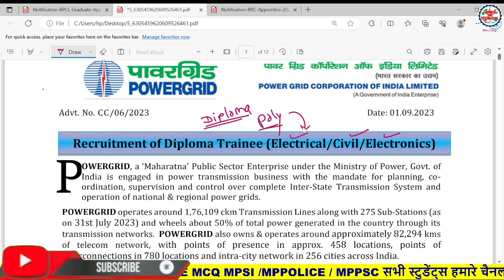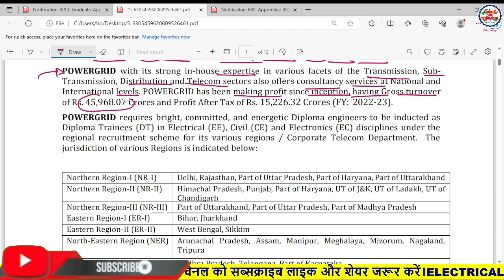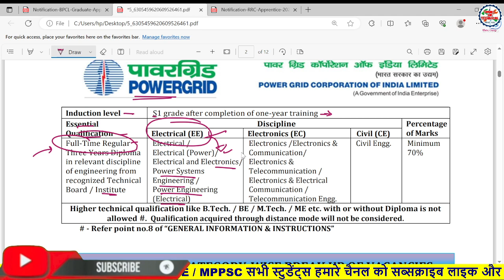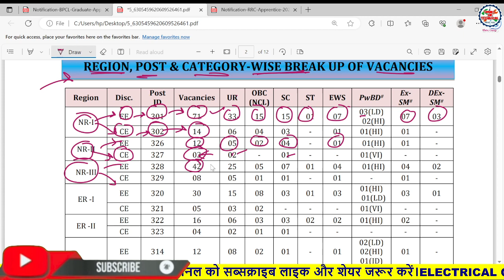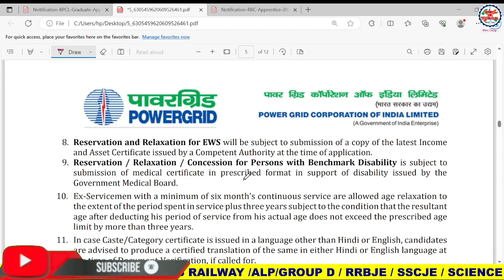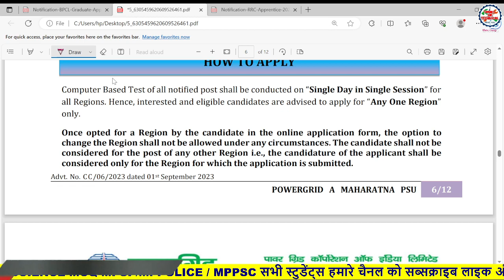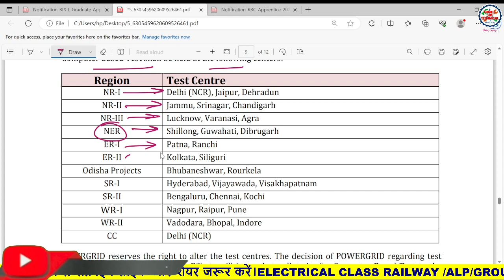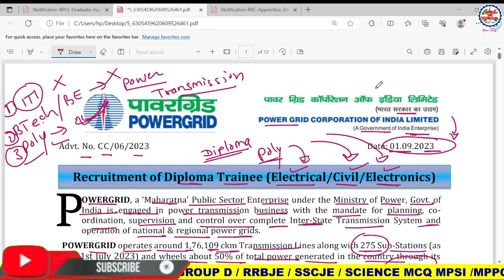Power Grid Recruitment 2023 ll PGCIL ITI Technician Vecancy 2023 ll diploma Trainee 2023 ll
PGCIL Recruitment 2023 – Apply for 425 Diploma Trainee Posts
Powergrid Corporation of India Limited (PGCIL) has published an advertisement for the Diploma Trainee Recruitment 2023. There are a total of 425 vacancies at present for which job seekers can apply. Check other details for PGCIL Recruitment 2023 below

PGCIL Recruitment 2023: Presenting a brand new notification that issued by Powergrid Corporation of India Limited for recruitment of Diploma Trainee. The PGCIL Jobs notification is released for 425 Vacancy. Aspirants who has a Diploma certificate degree in relevant discipline from a recognized institute/board can submit their application before the last date to form submission. 23 September 2023 is the final date.

Candidate can apply for official PGCIL notification if they eligible. PGCIL informationn given in this article like the Powergrid Corporation of India Limited Recruitment 2023 Notification, PGCIL Recruitment 2023 Online application, Age Limit, Fee Structure, Eligibility Criteria, Pay Salary, Job Profile, PGCIL Admit Card 2023, Syllabus, & much more. We advised aspirants to avoid other sources for information regarding the upcoming Free Job Alert, Sarkari Result and refer to Highonstudy.com or the official